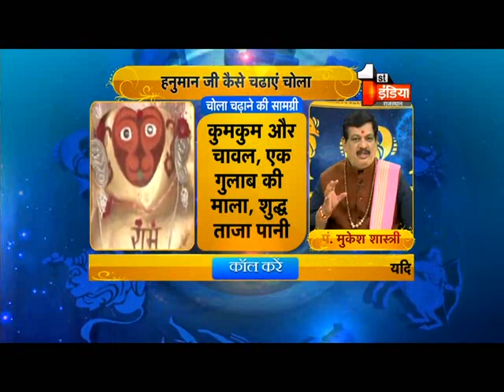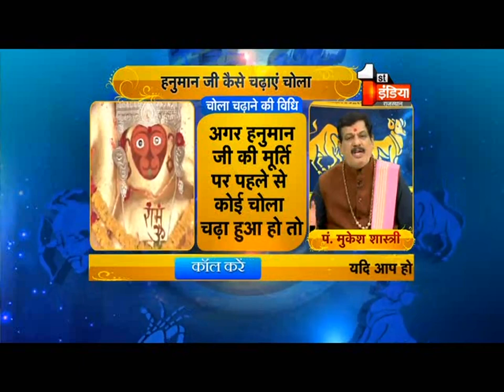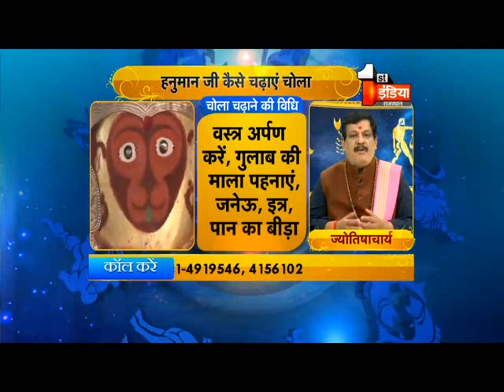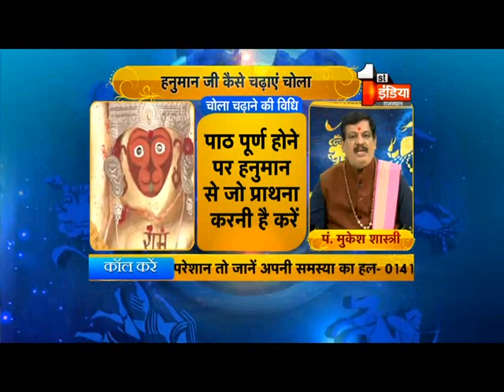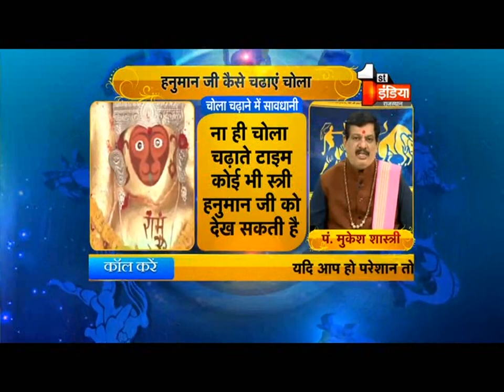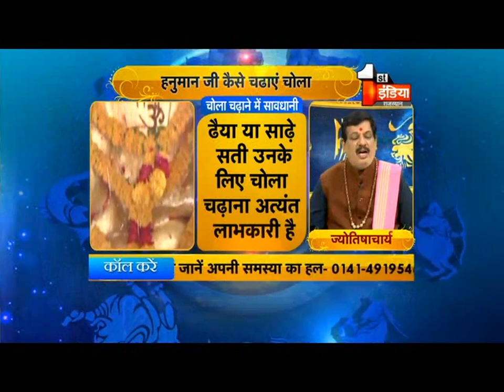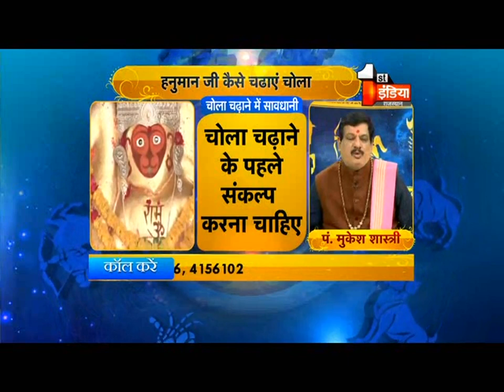हनुमानजी को चोला चढ़ाने की विधि | Good Luck Tips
About this Video:
Method of offering Chola to Hanumanji
About Channel: